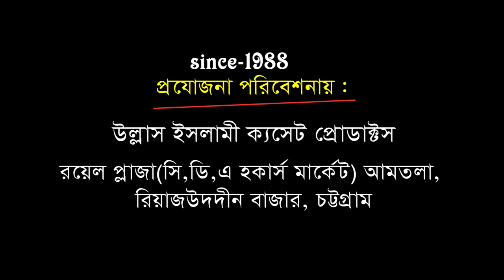হিংসা কারীর পরিণতি | Mofti Abdun Nobi Hakkani | Bangla Waz | Ullash Icp | 2019